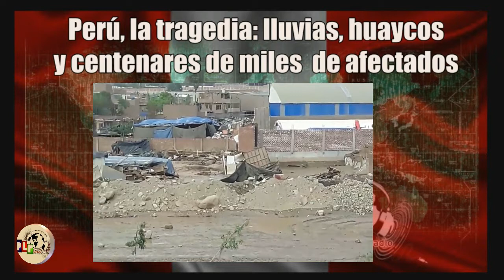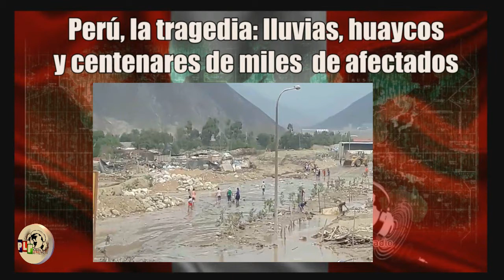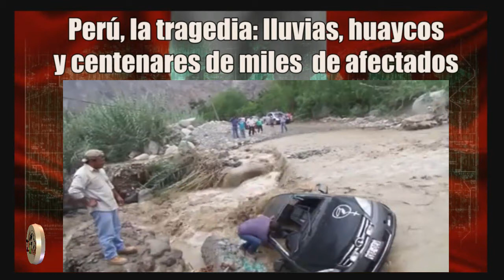Perú: Inundaciones y situación. Análisis David Roca